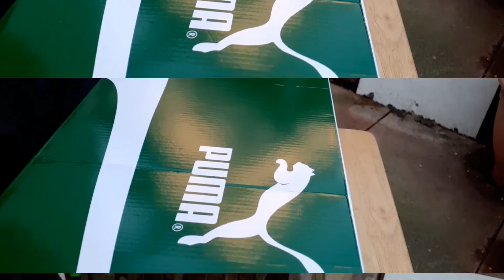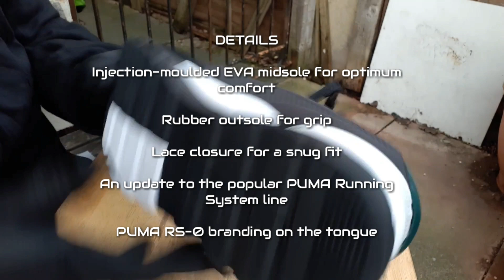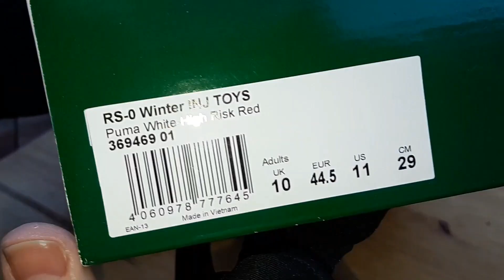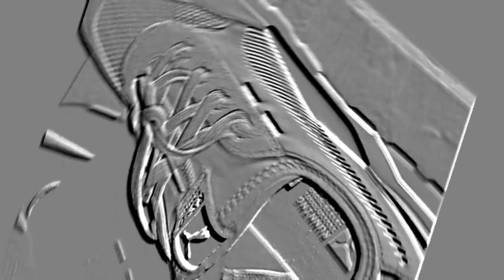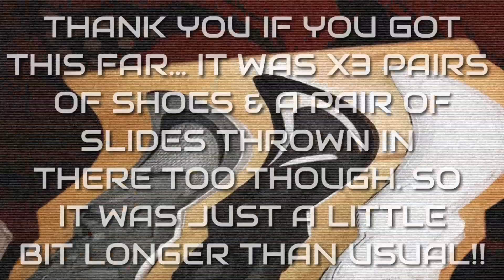3X PUMA WINTER INJ TOYS RS-0 X3 COLOURS - UNBOXINGS, REVIEWS & ONFOOTS. & BONUS AQUA ADILETTE ONFOOT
I have for you All today, an In-Depth Review, Onfoot & Unboxing on Three Different Colourways of the PUMA WINTER INJ TOYS RS-0. Also a Bonus Onfoot of the NEW ADIDAS AQUA ADILETTE which is in a Black Slide with White Stripes. I go through each Colourway and Look around the Shoe as close as I possibly can. Then I do a Humorous Onfoot for each Sneaker and add in there for you a Bonus Onfoot of a BRAND NEW VERSION of the FAMOUS Adidas Aqua Adilette. I hope you enjoy the Video and Feel you would like to Subscribe to my Channel for further Content which will only get better as my Equipment and Space Changes as I grow. I really need to hit that 1,000 Mark, so if like me you are or have struggled to reach that magic number please Hit the Subscribe Button and Press the Notification Bell too, so you'll know exactly when my Channel drops New and Funny Content.